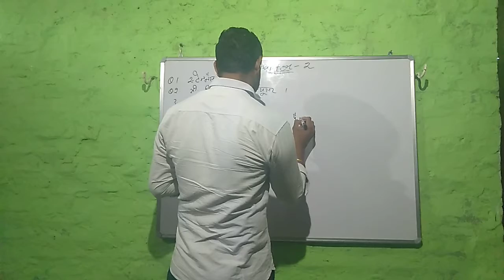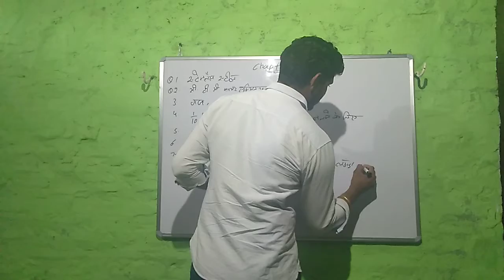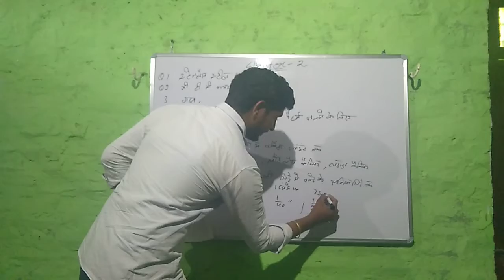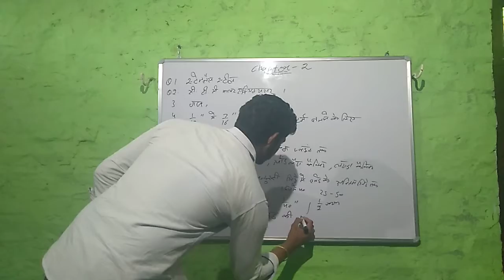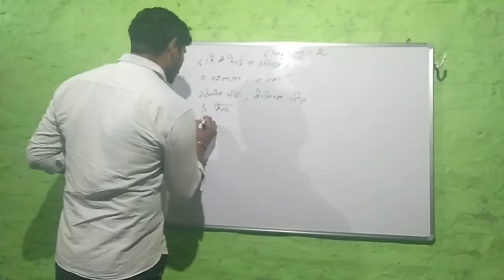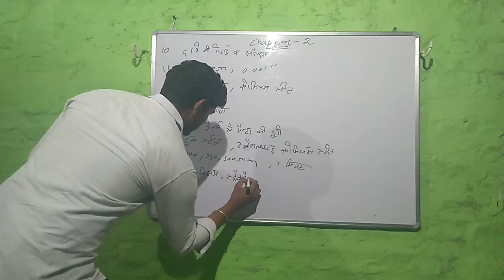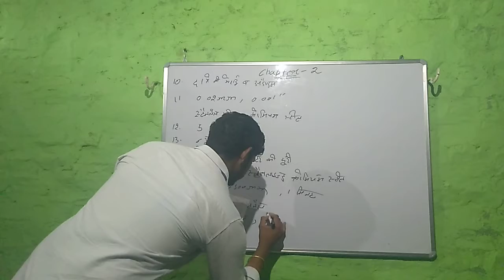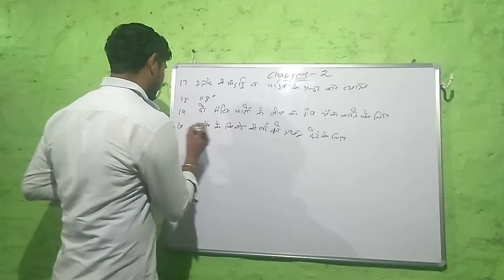Important Questions Second Chapter Measuring lnstument In Theory Class Micrometer Vernier Caliper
All iti trads like fitter machinist truner and tool and die and draftman etc Micrometer Vernier Caliper Gauge